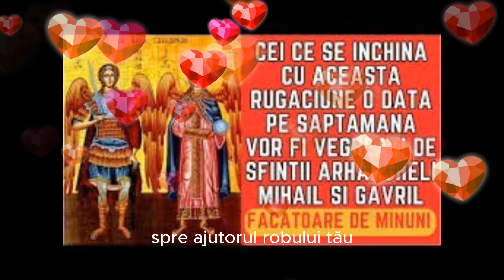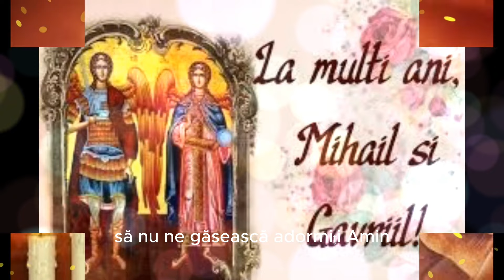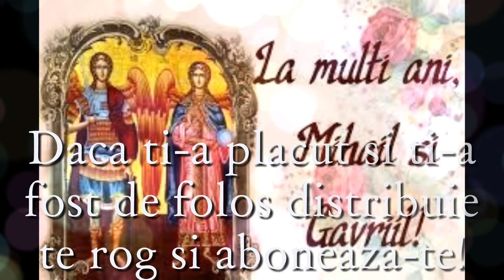RUGACIUNE catre Sfintii Arhangheli MIHAIL si GAVRIIL